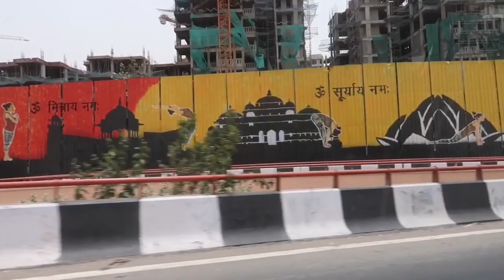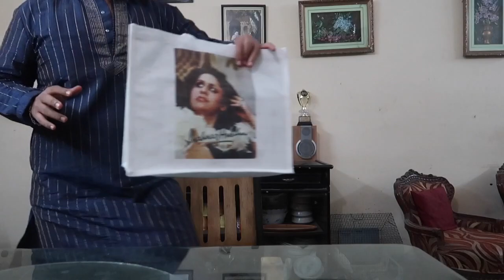Shahnaz Husain the Beauty Queen HOUSE PARTY 🥳 EID KA VLOG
On the occasion of Eid I have performed for the very special Mrs.SHAHNAZ HUSSAIN.That day I have taken my cheat meal also.

Krishna Bhandari is an Indian Magician who lost over 53 kgs and now in a quest to help you lose your weight.

Please consult your Doctor before taking any changes in your diet.Take medical advice before changing your diet if you are suffering from any disease.Being a responsible content creator its my duty to warn you.

Thankyou
NOT-A-FATSO